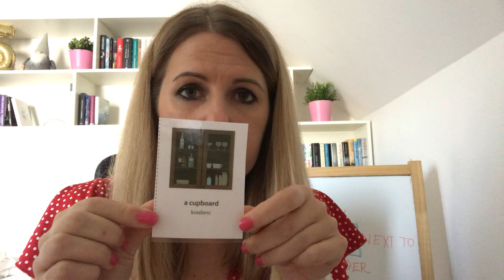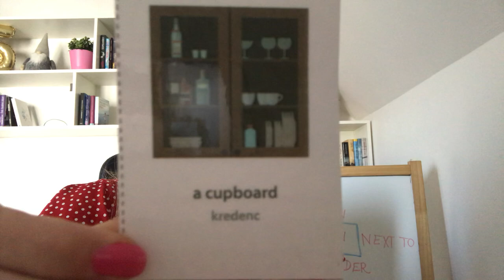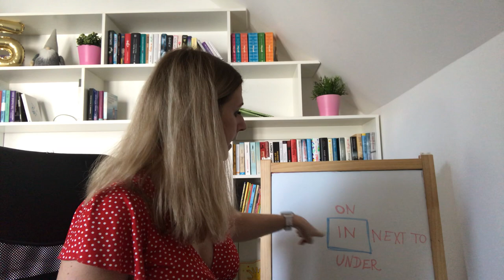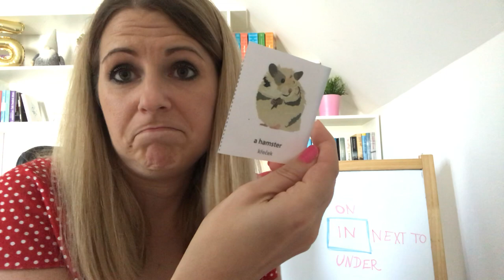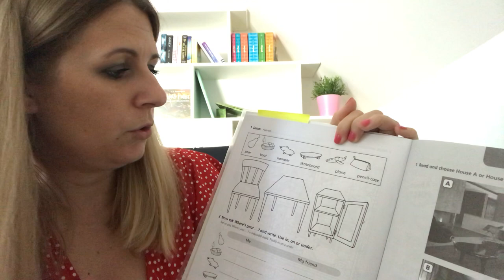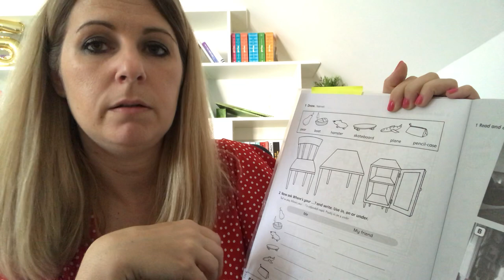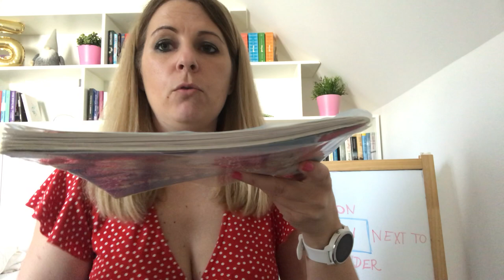3.A - Nábytek + předložky